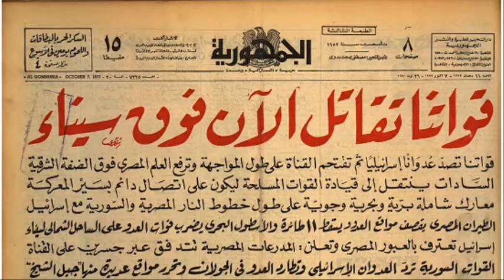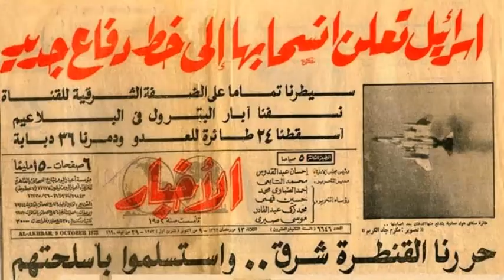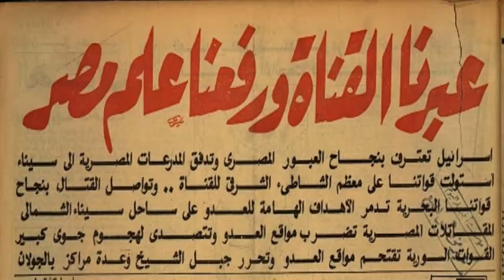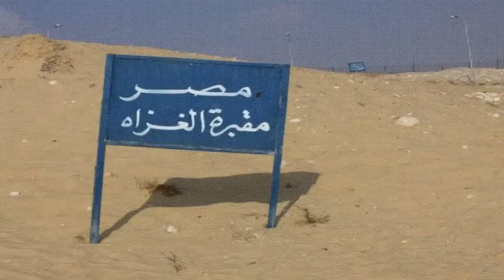October Victory 1973 ( نصر أكتوبر )